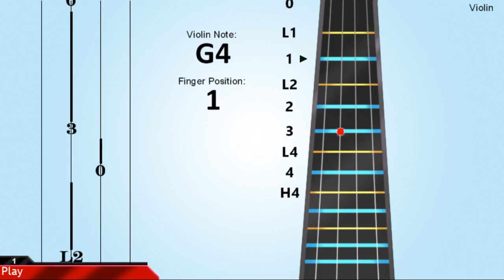Violin Tutorial: Yesterday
Learn how to play on the violin.

We upload violin lessons, how to, tutorials that use simple animation for you to learn quickly and effectively!